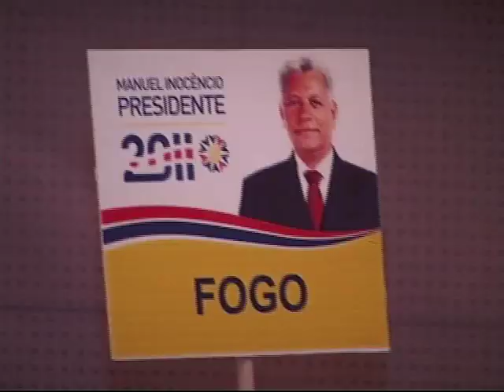Manuel Inocêncio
Grande noite de apresentação pública da candidatura de Manuel Inocêncio à Presidência da Republica de Cabo Verde